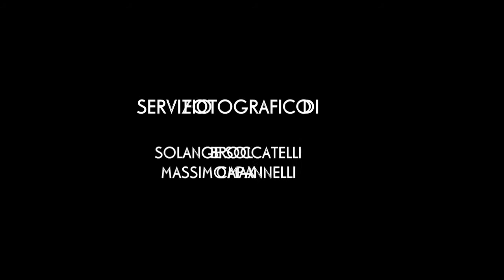BackStage: Helga Conforti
Video realizzato sul set del servizio fotografico con la modella Helga Conforti.
Foto di Massimo MaX Capannelli & Solange Sol Broccatelli
Video: Marco Schiano
Editing: Max&Sol Photos